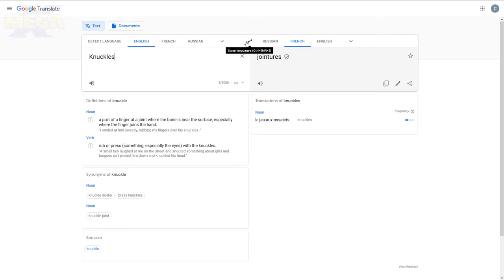Knuckles in France | MEGA X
Do you like Sonic animations? Then this video is for you! Beautiful and realistic Cinema 4D graphics will let you experience Sonic animations in a new way. Object and hair dynamics do a great job in making the animations of the characters much better, and huge maps from Sonic Generations, which are impossible to use in SFM, bring Sonic fan animations to a whole new level.

Made by me in Cinema 4D